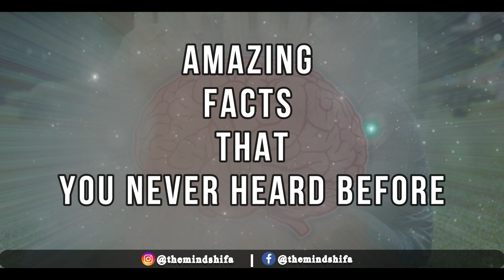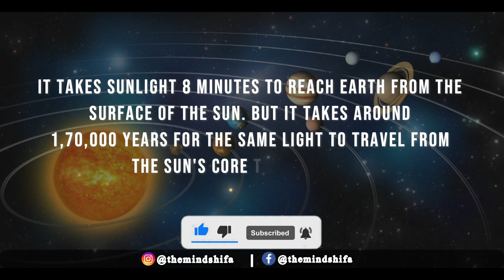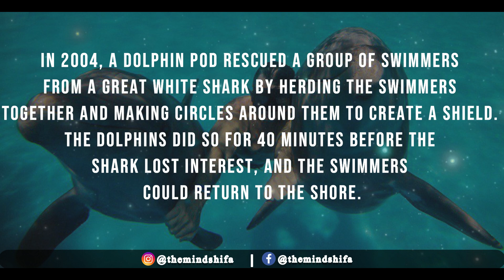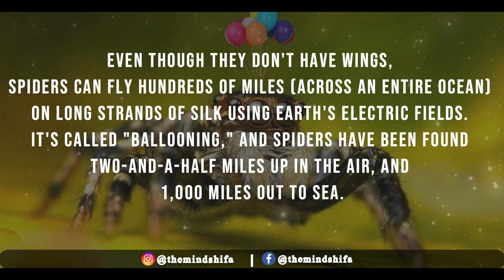Amazing Facts that you never heard before | Interesting Facts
22 interesting unknown facts
amazing facts
Interesting facts
unknown facts
psychological facts
psychology says facts
human psychology
psychological
psychology
relationships facts
facts
relationship facts
relationships
the mind shifa